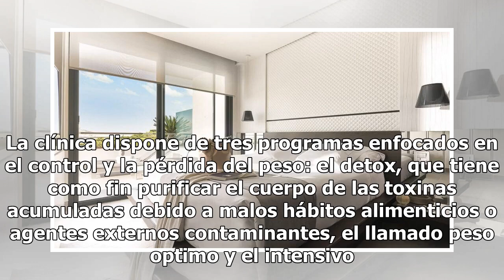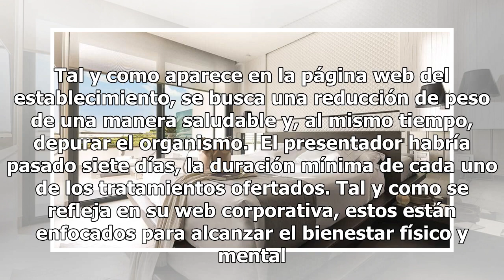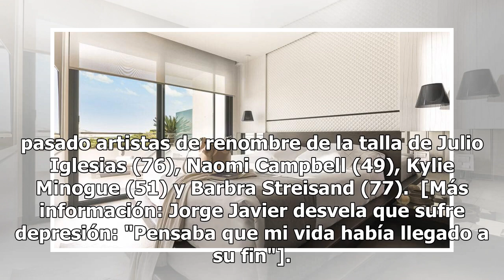Así se prepara Jorge Javier Vázquez para su vuelta: esto es lo que ha hecho a 24 horas de su reapar